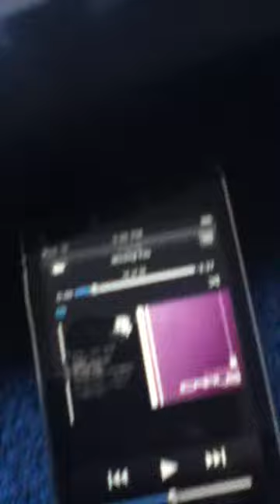Trash80 Missing You Piano Cover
My piano cover, pretty hard with an iPod in one hand and playing piano in the other.. Well hope you like it